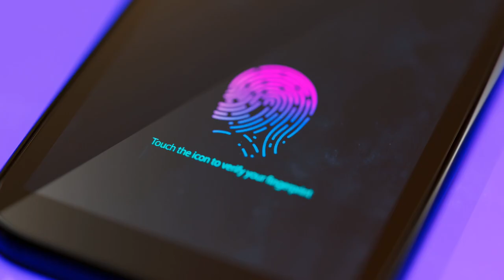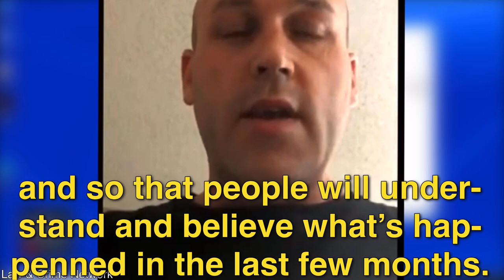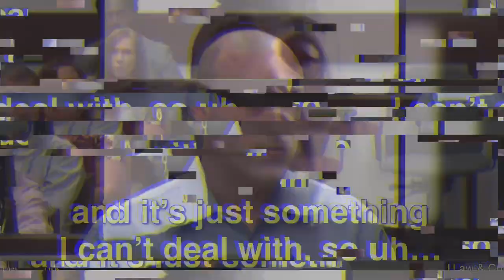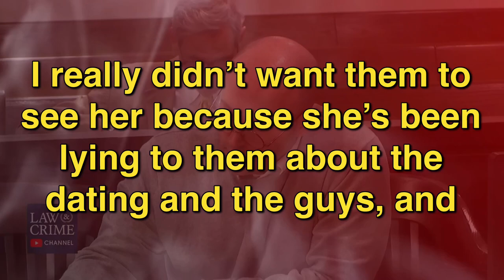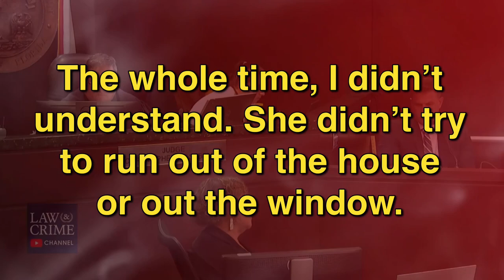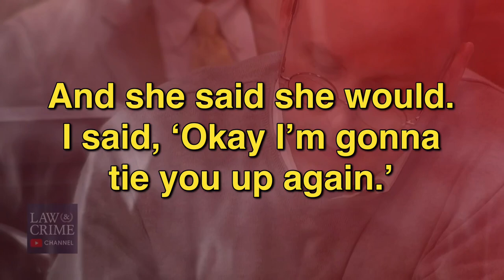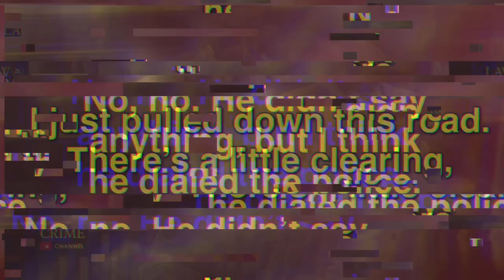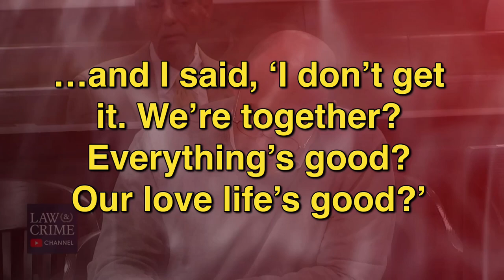A Monster Cross-Examines His Ex (Trevor Summers Shocks The Court!) 🩸 AC 24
Trevor Summers spent a weekend terrorizing his ex-wife Alisa Mathewson. He hogtied her, held a machete at her chest, and took what he wanted. His captive turned out to be a little more than he bargained for, however. This is Absolutely Criminal!

Receive our Insider Information! For only $2.99/month,

THIS IS ABSOLUTELY CRIMINAL🩸
Written & Edited by Andrew Martin
Narrated by Tiffie Lou

Opening Theme is "The Kill" by Particle House
Closing Theme is "Box of Black Pearls" by Vivera